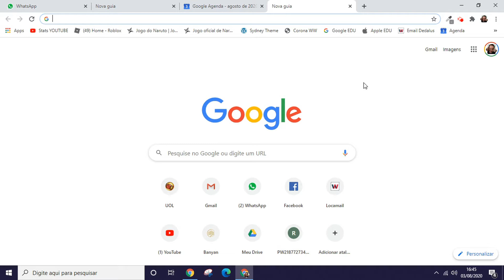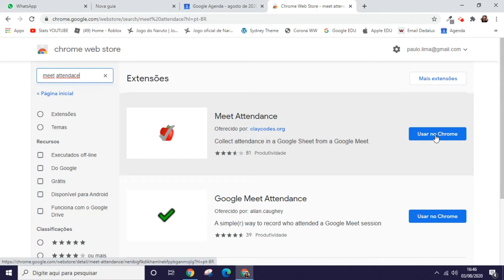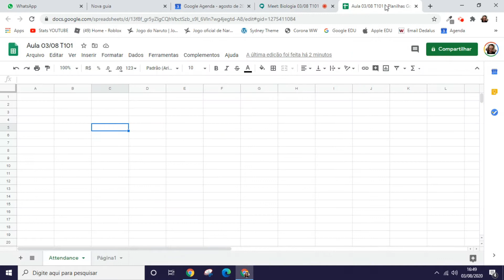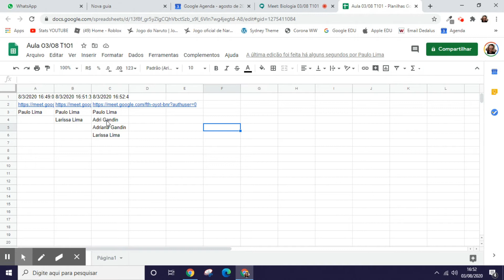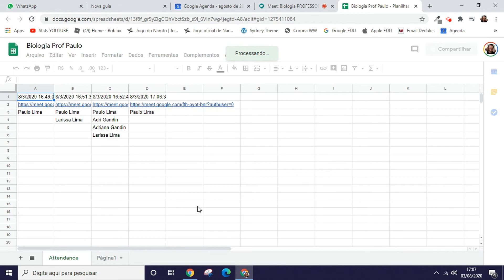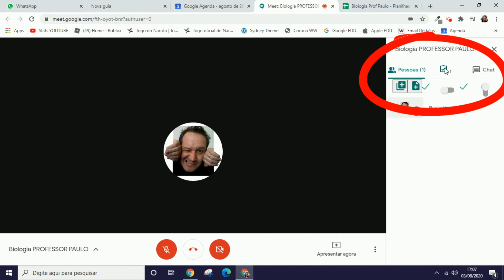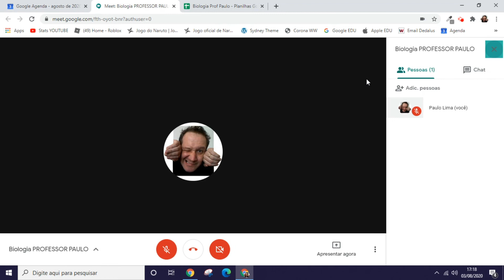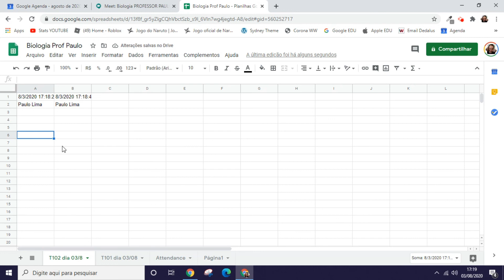Lista de presença (CHAMADA) no GOOGLE MEET